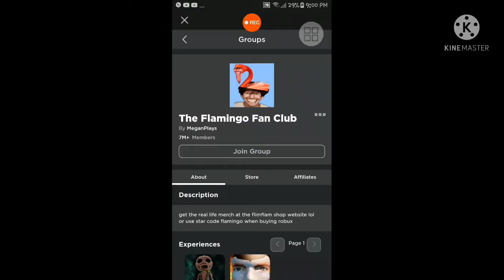Mr beast's Breaking The Law But In Roblox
(Please Dont ban me roblox)

the music:
You dont own me - SAYGRACE